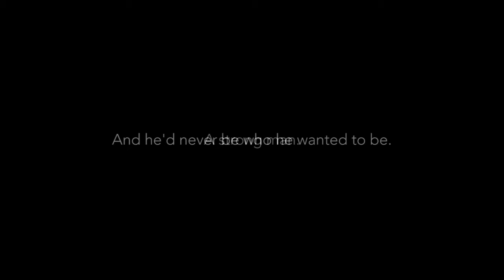Trailer - short film "Goodbye soldier"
It's a diploma short-film raising a problem of cruel violence amongst young people and their lack of boundaries when it comes to humiliating other person.